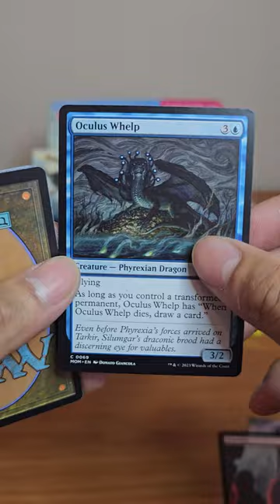March of the Machines Set Booster Pack 1